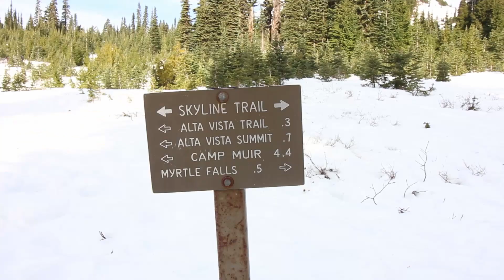Mount Rainier National Park in Winter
Hello ya'll, here in this video I am revisiting Mount Rainier National Park in Winter this time around.  I haven't had much success shooting film in snow so here is a another attempt after having gathered myself and trying a new method.

All of my photos taken this day will be available to be seen on my Flickr page and some will be available on my instagram!  Be sure to give me a follow on both and check out my work!

Flickr: Trenton Hamidou